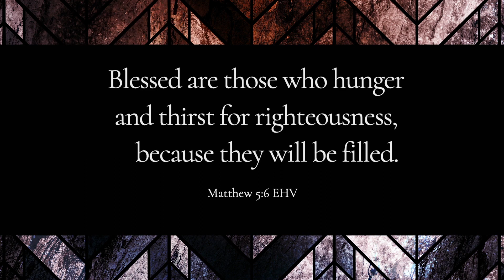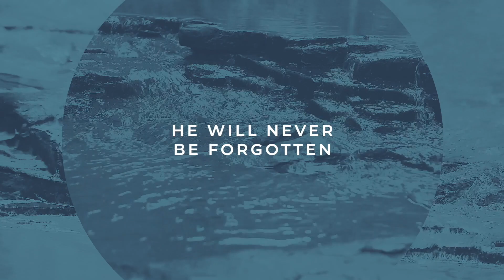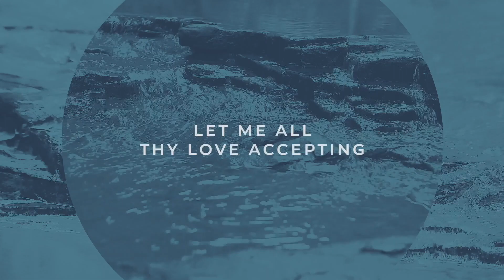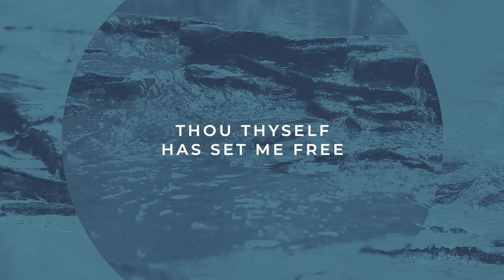Monday, October 11 or Tuesday, October 12, 2021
Chapel for Monday, October 11 or Tuesday, October 12, 2021
Used with permission CCLI License CSPL090473​.